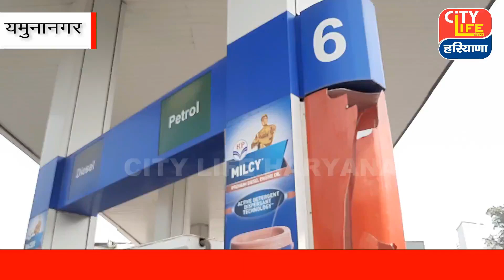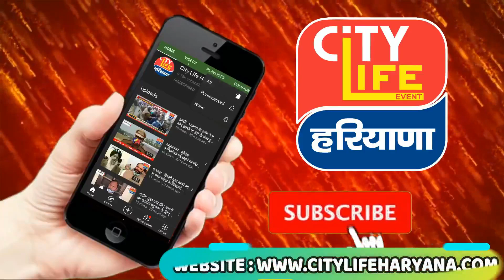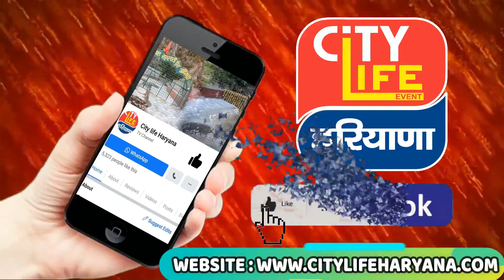यमुनानगर : आसमान छू रही है तेल की कीमतें, जनता की जेब पर पड़ेगा असर || CITY LIFE HARYANA